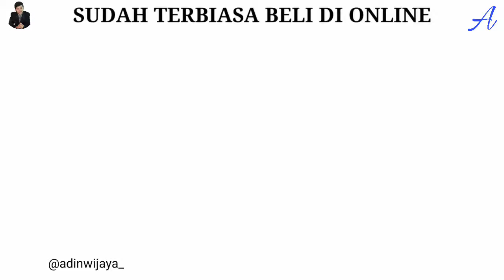KEBIASAAN KONSUMEN DI PANDEMI TIDAK AKAN USAI | ADIN WIJAYA